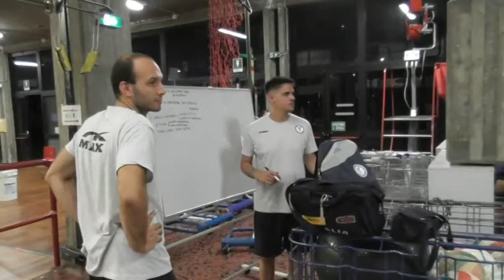Volley trading Logistic Cruciani nuovo coach 17092021